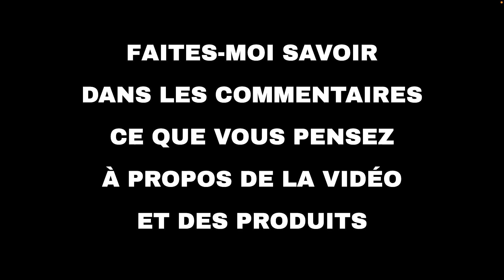Les 10 meilleures offres "Divertissement d'Amazon" aujourd'hui (09-01-2022)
⚠️ ATTENTION!
1. Si vous regardez cette vidéo trop tard, les promotions peuvent avoir expiré et les produits retirés : activez les notifications et soyez rapide.
2. Soutenez mon travail : Utilisez les liens ci-dessous et je pourrais recevoir une petite commission.
3. "Aujourd'hui" signifie le 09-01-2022. Vous n'êtes pas le bon jour?

🛍 PRODUITS ET LIENS
🔗 01 - PremiumCord Rallonge péritel Femelle ve...
🔗 02 - HUAWEI MateView Écran sans Fil UHD IPS ...
🔗 03 - Vidéoprojecteur WiFi, Groview 7000 Lux ...
🔗 04 - Suptek 2 Flottantes étagères pour Lecte...
🔗 05 - Une sélection de nouveaux appareils éle...
🔗 06 - BONTEC Support TV sur Pied avec 2 Étagè...
🔗 07 - Vidéoprojecteur 7500 Lumen Bluetooth, N...
🔗 08 - SKERELL Écran de Projection 120'' 16: 9...
🔗 09 - BONTEC Meuble TV Support TV Pied avec 3...
🔗 10 - ANNNWZZD Câble HDMI Fibre Optique 30M, ...